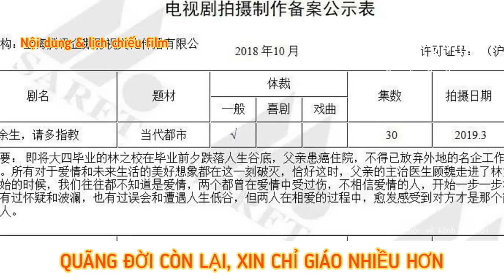Lịch chiếu《QUÃNG ĐỜI CÒN LẠI, XIN CHỈ GIÁO NHIỀU HƠN》 [余生请多指教] Tiêu Chiến - Dương Tử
余生请多指教 - THE OATH OF LOVE
QUÃNG ĐỜI CÒN LẠI, XIN CHỈ GIÁO NHIỀU HƠN
演员: 肖战 - 杨紫
Cast: Xiaozhan - Yangzi
Diễn viên chính: Tiêu Chiến - Dương Tử
Ngày khai máy: 11/08/2019
Lịch chiếu dự kiến: 8/8/2021

HSK- HSKK